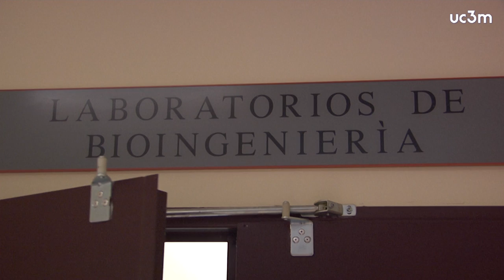Científicos españoles crean una bioimpresora 3D de piel humana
Científicos de la Universidad Carlos III de Madrid (UC3M), del CIEMAT (Centro de Investigaciones Energéticas, Medioambientales y Tecnológicas), del Hospital General Universitario Gregorio Marañón y en colaboración con la empresa BioDan Group presentan un prototipo de bioimpresora 3D capaz de crear piel humana totalmente funcional. Esta piel es apta para ser trasplantada a pacientes o para la investigación y prueba de productos cosméticos, químicos y farmacéuticos.

Scientists from the Universidad Carlos III de Madrid (UC3M), CIEMAT (Center for Energy, Environmental and Technological Research), Hospital General Universitario Gregorio Marañón, in collaboration with the firm BioDan Group, have presented a prototype for a 3D bioprinter that can create totally functional human skin. This skin is adequate for transplanting to patients or for use in research or the testing of cosmetic, chemical, and pharmaceutical products.